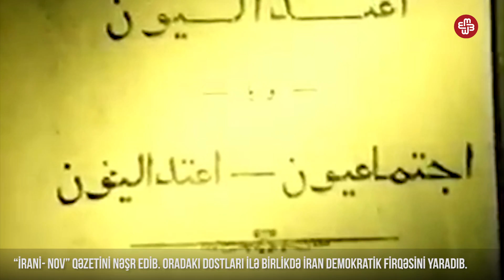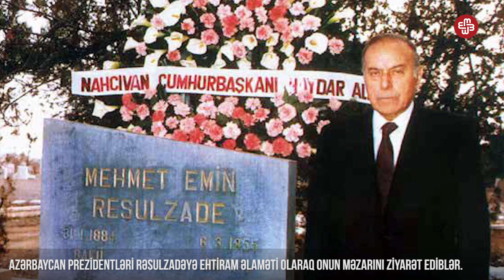"Rəsulzadənin azalmayan ümidi..."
“Şübhəsizdir ki, bir gün həqiqət parıldayacaq, azadlıq əsasını, Birləşmiş Millətlər prinsipini
və insan haqlarını tutan tərəf qalib gələcəkdir”.
M.Ə.Rəsulzadə